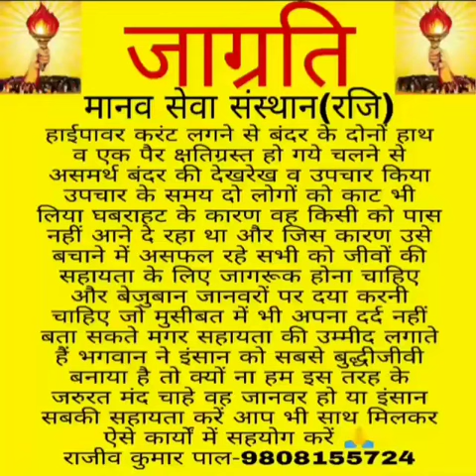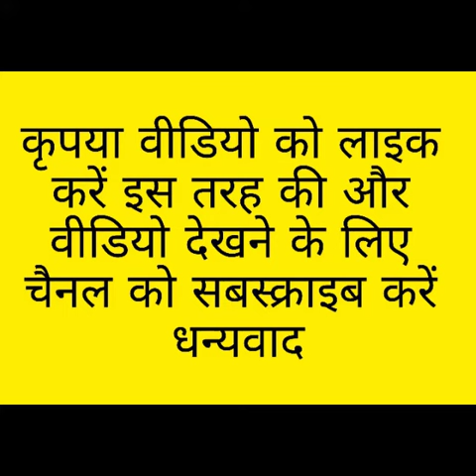बंदर करंट से घायल,हाइपावर करंट से घायल बंदर की देखरेख व उपचार monkey injured by high power current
हाईपावर करंट से बंदर के हाथ व पैर बुरी तरह क्षतिग्रस्त जाग्रति मानव सेवा संस्थान द्वारा बंदर का उपचार और देखरेख का कार्य किया गया करंट से घायल बंदर दर्द से इतना बेचैन हो गया था कि वह अपना उपचार भी नहीं करने दे रहा था उसको बेहोश करने की भी कोशिश की मगर वह बेहोश भी नहीं हुआ         जाग्रति मानव सेवा संस्थान बंदर करंट से घायल,हाइपावर करंट से घायल बंदर की देखरेख व उपचार monkey injured by high power current